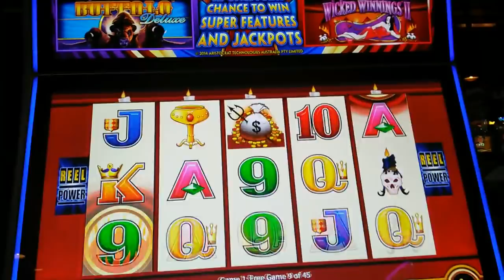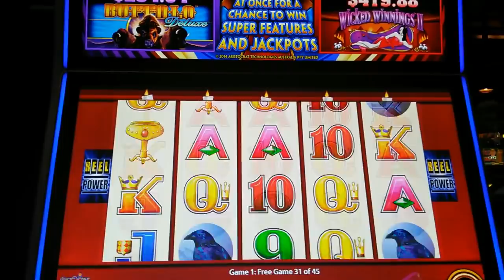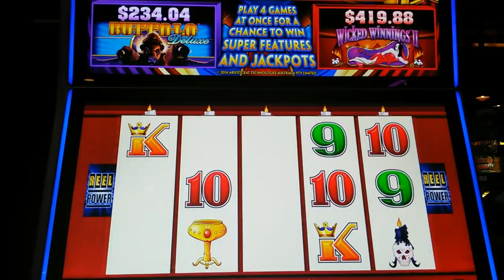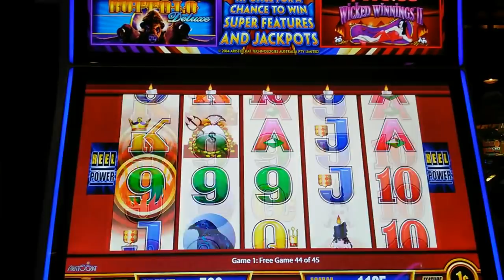Aristocrats - Wander 4 Jackpots (WWII) : 45 Free Spin Bonus on $2.00 bet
Slot Name: Wander 4 Jackpots (WWII)
Bet: $2.00 bet
Slot Maker: Aristocrats